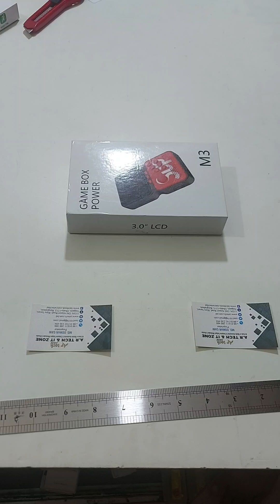M3 Game Player | AR TECH BD | Bangla Review | 2022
M3 Game Player

Showroom address ⬇️
115/4 (1st Floor) Bijoy Sharoni Link Road,Old Airport Road,Tejgaon-1215. Dhaka. Bangladesh.